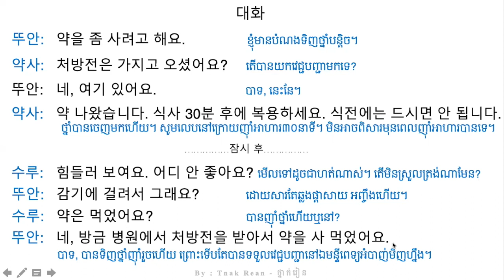រៀនសន្ទាន 99 - Korean Conversation 99 - 대화를 공부하기 99 | by Tnak Rean - ថ្នាក់រៀន